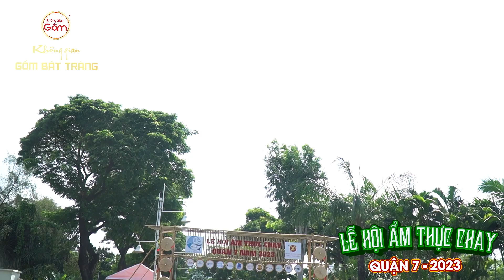Gian hàng Không Gian Gốm Bát Tràng đồng hành cùng LỄ HỘI ẨM THỰC CHAY 2023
LỄ HỘI ẨM THỰC CHAY 2023 tại Quận 7 tổ chức hoạt động trưng bày triển lãm, xúc tiến thương mại với 150 gian hàng gồm các doanh nghiệp, cơ sở kinh doanh, nhà hàng hoạt động về ẩm thực chay, các cơ sở cung ứng các sản phẩm phụ trợ; tổ chức các trò chơi dân gian và hoạt động văn hóa, văn nghệ phục vụ hàng đêm quy tụ nhiều nghệ sĩ, ca sĩ tham gia.
⚜ Không Gian Gốm Bát Tràng - Hệ Thống Gốm Sứ Giá Xưởng
☎ Tư vấn, mua hàng online: 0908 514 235
⚜Địa chỉ các cửa hàng Hệ thống Không Gian Gốm Bát Tràng tại TPHCM:
- 6B Nguyễn Hữu Tiến, P. Tây Thạnh, Quận Tân Phú, TP. Hồ Chí Minh (Gốm Sứ Cảnh Quan Sân Vườn - Vườn Gốm Việt)
- 98 Võ Thị Sáu, Tân Định, Quận 1, TP. Hồ Chí Minh
- 89 Pasteur, Phường Bến Nghé, Quận 1, TP. Hồ Chí Minh
- 21 Nguyễn Văn Linh, Phú Mỹ Hưng, P. Tân Phong, Quận 7, TP. Hồ Chí Minh
- 130 Cộng Hòa, Phường 4, Quận Tân Bình, TP. Hồ Chí Minh
- 6 Chế Lan Viên, Tây Thạnh, Tân Phú, TP. Hồ Chí Minh
- 30 Chế Lan Viên, P. Tây Thạnh, Quận Tân Phú, TP. Hồ Chí Minh
- 126 Cộng Hòa, Phường 4, Quận Tân Bình, TP. Hồ Chí Minh